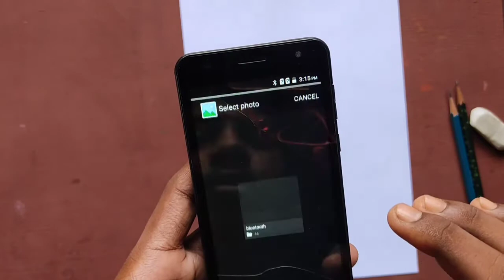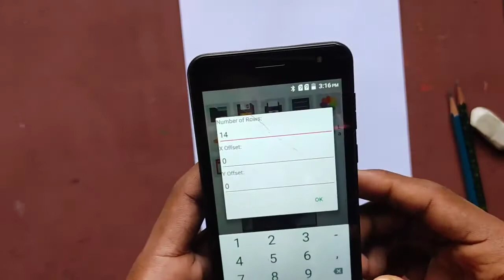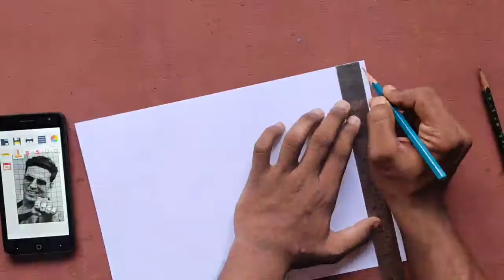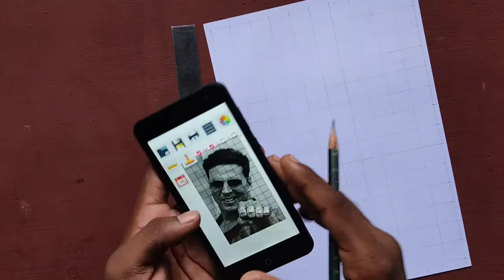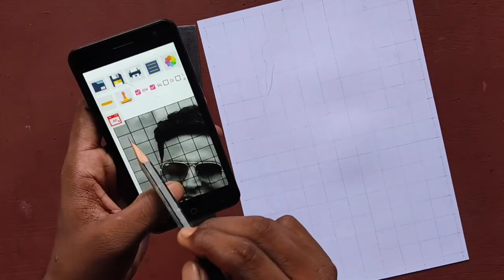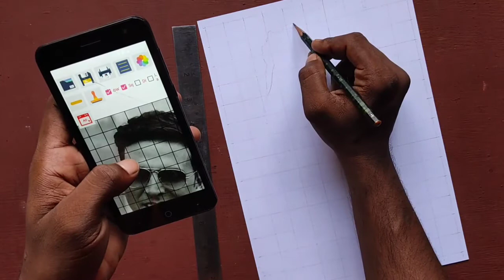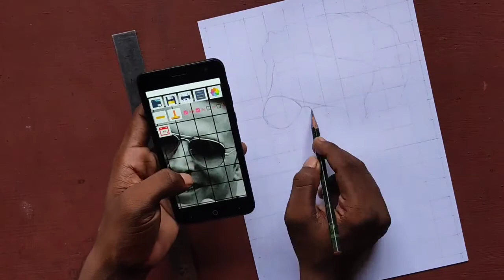Drawing outline of akshay kumar by grid method step by step for beginners / outline drawing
In this video, I will show you outline line of akshay kumar bollywood star

So, watch it fully and put your beautiful comment in comment box 📦 also like this sketch

Tag-
sandeep maheshwari sketch#bollyhoodstar#ironman
how to make kl rahul drawing
how to make kl rahul sketch step by step